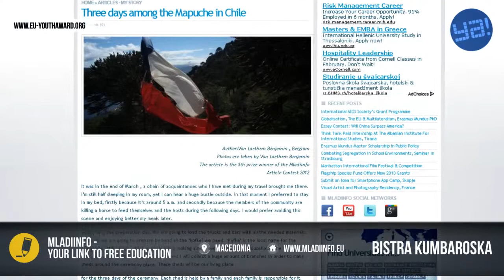Mladiinfo | Education for All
Mladiinfo is the 2012 winner in the category Education for all.
Founder: Bistra Kumbaroska

About: “Mladiinfo – Your Link to Free Education” is an initiative which uses new and social media as a tool for empowering disadvantaged youth from developing countries to realize their full potential and to be proactive in their community, and thus contribute towards more democratic social development. We achieve this through providing information on educational and volunteering opportunities, trainings, internships, competitions etc.

About EYA: EYA is an unique European-wide movement of young innovators who never stop learning, questioning and improving the world we live in. We believe in the power digital technologies can have to create a postive impact on society!